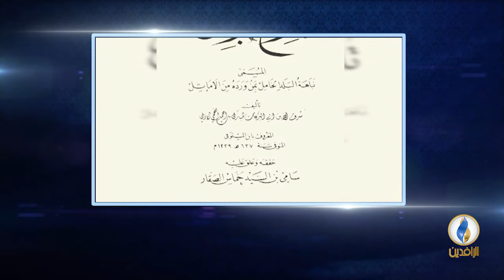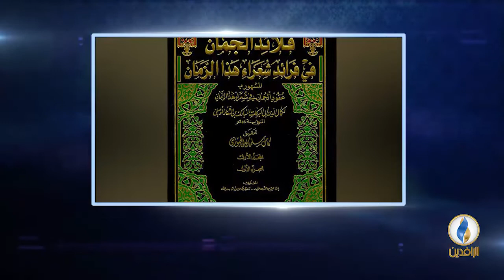أعلام_من_العراق | الحلقة 38- ابن الشعار